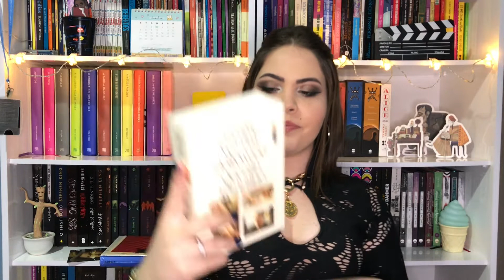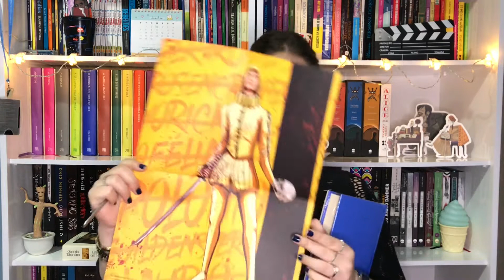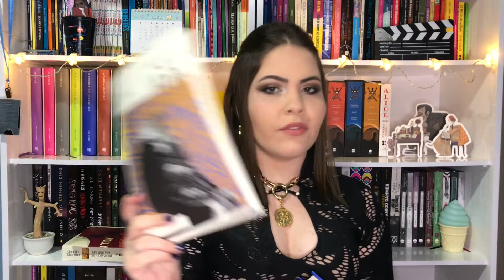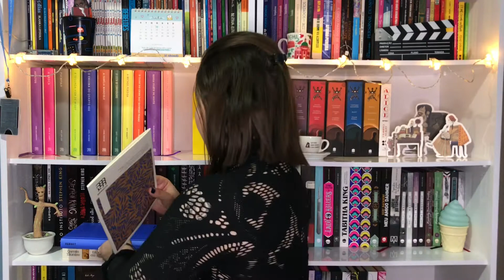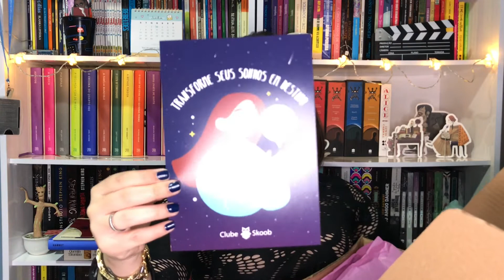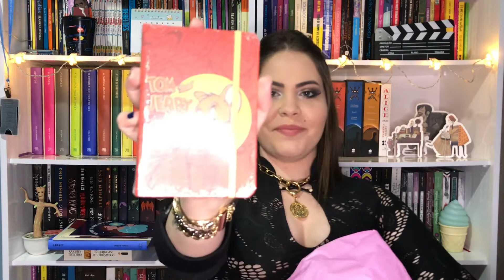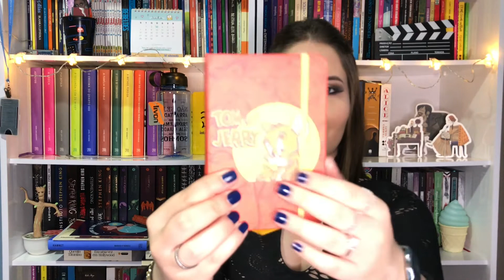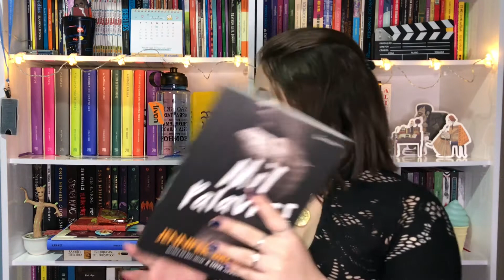UNBOXING #12 - INTRÍNSECOS 034 E CLUBE SKOOB TEMA: DESTINO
Me siga no Instagram: @cantinholiterarioo_

Caso for comprar algo, use meu link na Amazon, não altera em nada o valor da sua compra e ajuda o canal

Caso queira me presentear com algum livro, minha wishlist